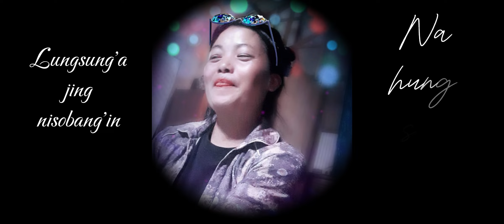NAMIL JOU PONG'E NANAO ||T. Minlal Haokip || Words: Lelet Misao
NAMIL JOU PONG'E NANAO
Words:Lelet Misao
Tune & Vocalist : T. Minlal Haokip
Sttudio: GMS

LYRICS

Damlai hinkhon namil jou pong’e Nanao;

Lungsung’a jing niso bang’in nahungsoh jin,

Lunglai meibang’in ajing kit jin,

Lonlhin thonggo bang in eichup jitai.

               Kaa lai abang joupouve Laigil cheng;

               Zalai a athang’e laigil mittui;

               Heno tin nakouchim theipouve,

               Dingmol lepsa hijong lechun,

               Lhaolha beh in neivil’un, Aw Kasen angkoi.

Nopna toh lou dia laitan nabang’e na;

Na donglai mel thangthip pan lai alotai;

Bonlei changsa hijong le chun,

Kangai ka-iit navang daichom ponte

Ninnop tangkho ilenlai ni achom ngei’e;

Chekit tang’e Gol inop lenna nikhoa,

Changkhat hinkho koidia nop ding ham?

Ole naphal tai genthei kahinkho ding.